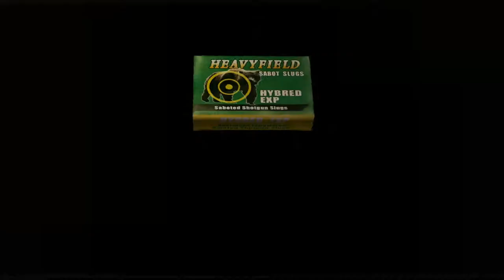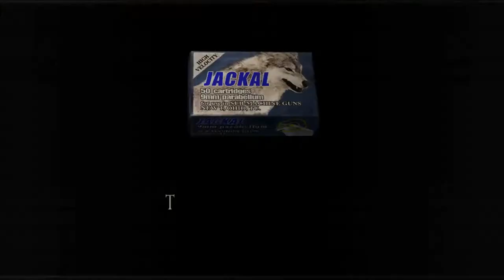Good Kids Play - Resident Evil 4 - Sode 8 (Pro Mode - Many Deaths Run - 16:15:48)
Two paths await our heroes in this episode folks, which one will they take? Spoiler: both. Could this be the end of two-man? Spoiler: yes. Get spoiled fools!